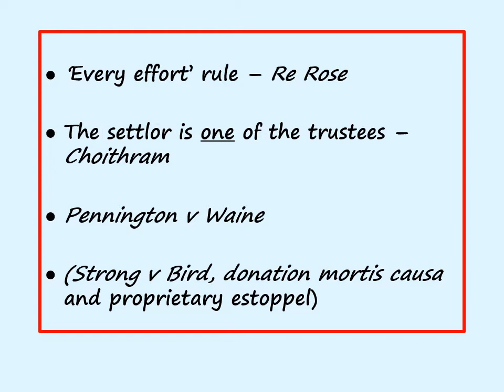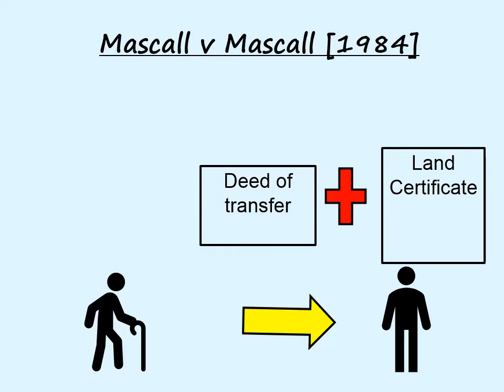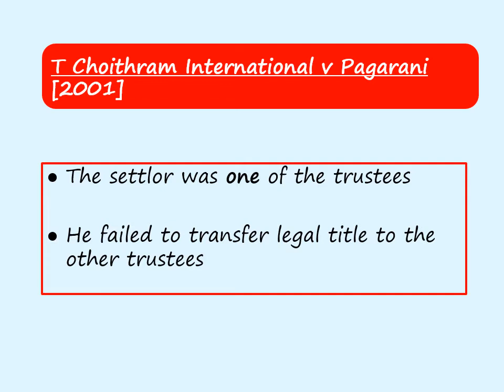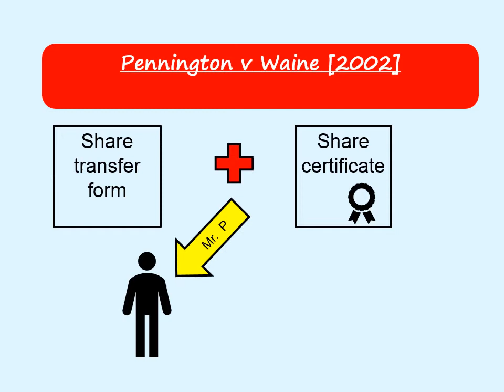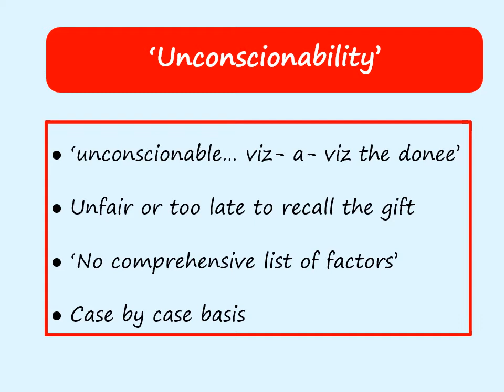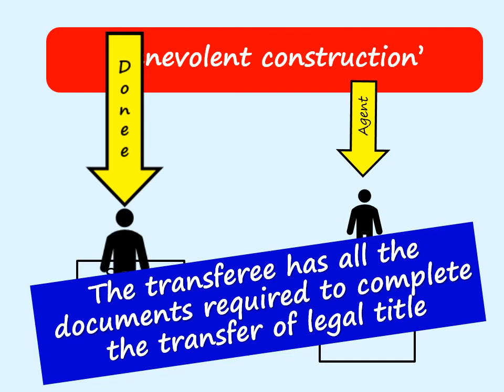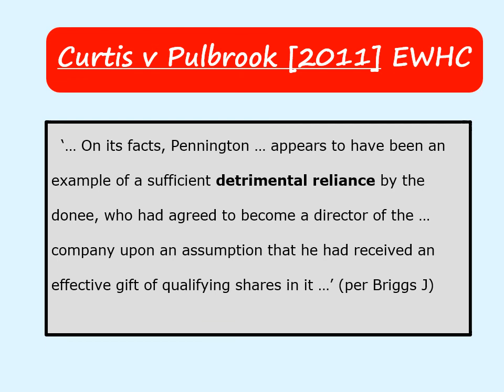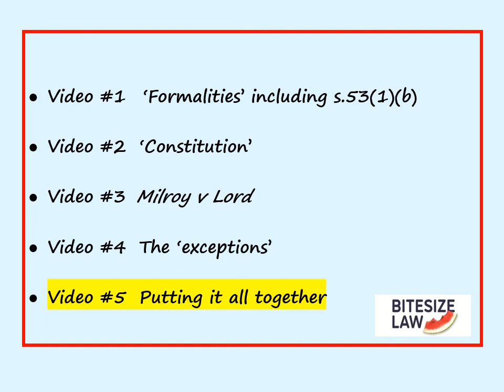IMPERFECT GIFTS Re Rose, Choithram, Pennington v Waine FORMALITIES & CONSTITUTION (Lecture 4)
A lecture by a former UK university lecturer on key exceptions  to the principle that 'Equity will not perfect an imperfect gift'.  In this video I discuss the cases of Re Rose, Mascall v Mascall, Choithram International v Pagarani [2001] and Pennington v Waine [2002].

This is the 4th video in a 5 part series of lectures on Formalities and Constitution prepared in March 2021.

If you find my videos helpful I would really appreciate it if you buy be a cup of coffee. Thank you!

ABOUT ME
I was a senior lecturer at a large law school in a UK university for 25 years and I now work as a private property law tutor. I started this channel in 2019 and I am still learning!!! I hope that you find my videos helpful.

I am also an occasional contributor to the law study forum on thestudentroom.co.uk as ‘bitesizelaw’ and, more recently, ‘lawschoolhack’. Just look out for the water melon logo!

Amanda